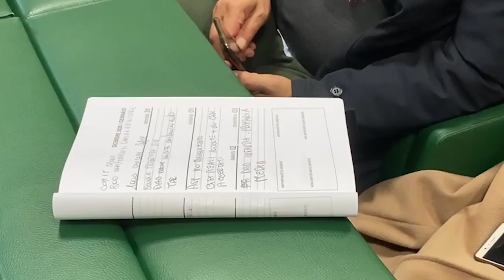Calabria - «Pronti a ottimizzare l’ordinanza regionale» (04.02.21)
- Calabria - Scuola, Spirlì incontra dirigenti e insegnanti: «Pronti a ottimizzare l’ordinanza regionale» (04.02.21)